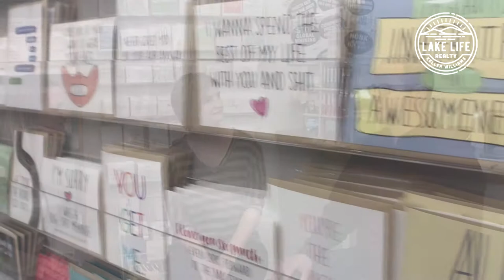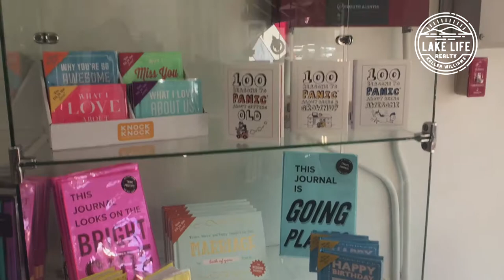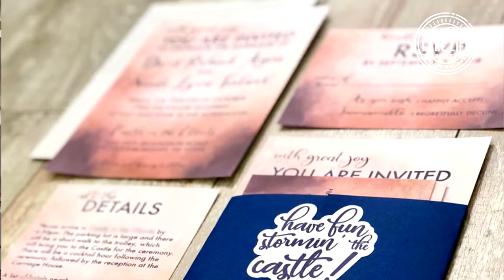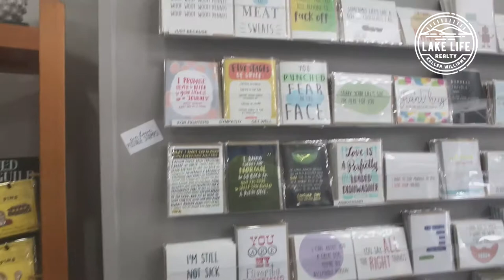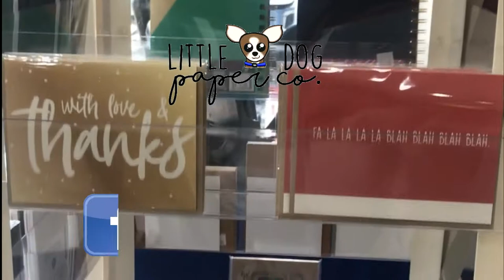Business Spotlight: Little Dog Paper Co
The Lake Life Realty team spotlights new local business Little Dog Paper Co! Previously an online store, now has a storefront in Meredith, NH. Check it out!